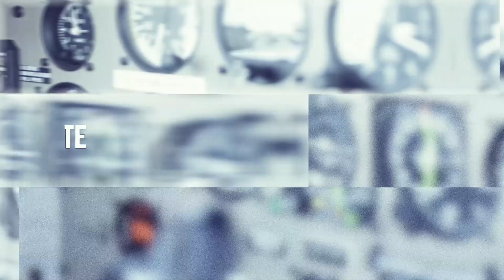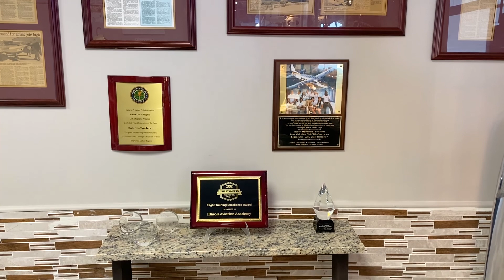Illinois Aviation Academy (IAA) Partners with College of Dupage (COD)!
IAA and COD will be providing a robust aviation degree program to develop the captains of tomorrow. This program will provide students with an Aviation based degree which qualifies for Restricted ATP minimums.